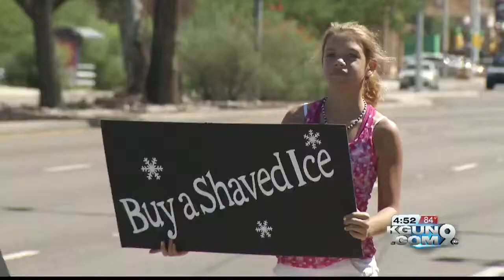Teenagers sell shaved ice, donate proceeds to Best Buddies